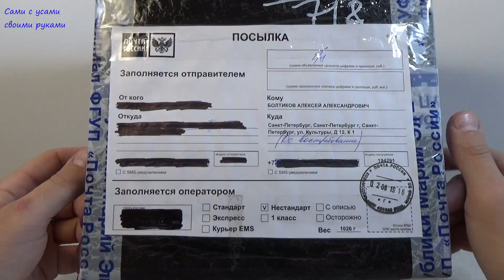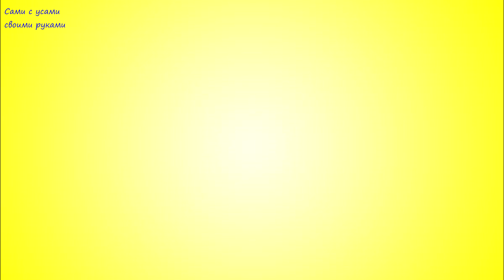МОДЕЛЬ BMW 850i 1/18. Посылка от подписчика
На канале Сами с усами множество разнообразных видео, также тюнинг моделей и просто развлекательный контент.